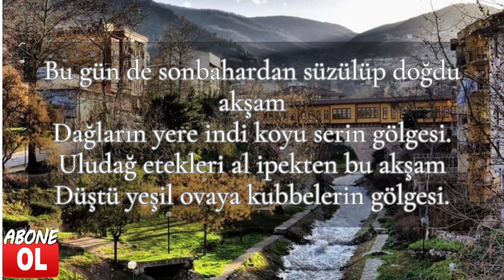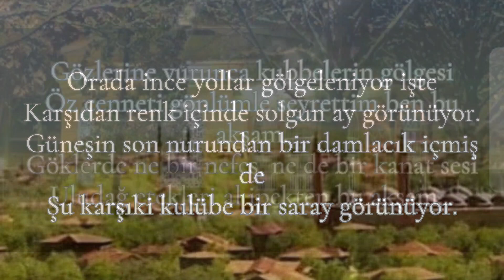Şiir - Bursa'da Akşam - Ömer Bedrettin Uşaklı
Bursa'da Akşam
Ömer Bedrettin Uşaklı
Bu gün de sonbahardan süzülüp doğdu akşam
Dağların yere indi koyu serin gölgesi.
Uludağ etekleri al ipekten bu akşam
Düştü yeşil ovaya kubbelerin gölgesi.

Ufuklarda bu akşam ne sis var, ne bulut var
Selvilerin içinde bir alev Emir Sultan.
İçten dualar gibi geçiyor sanki rüzgar
Bir ilahi adaya benzeyen Yıldırım'dan.

Orada ince yollar gölgeleniyor işte
Karşıdan renk içinde solgun ay görünüyor.
Güneşin son nurundan bir damlacık içmiş de
Şu karşıki kulübe bir saray görünüyor.

Gözlerine vurunca kubbelerin gölgesi
Öz cenneti gönlümle seyrettim ben bu akşam.
Göklerde ne bir nefes, ne de bir kanat sesi